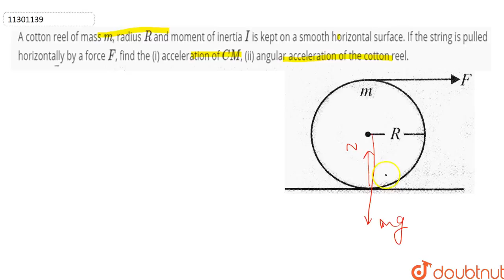A cotton reel of mass `m`, radius `R` and moment of inertia `I` is kept on a smooth